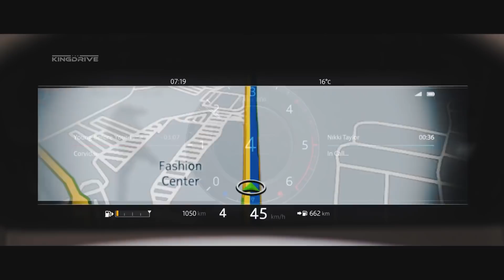Как Вам новый Land Rover Range Rover 2022?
00:00 - Intro
00:25 - Land Rover
03:03 - Chevrolet
04:04 - Lamborghini